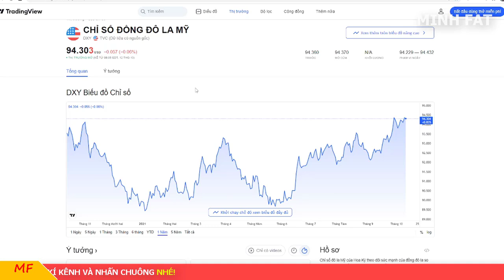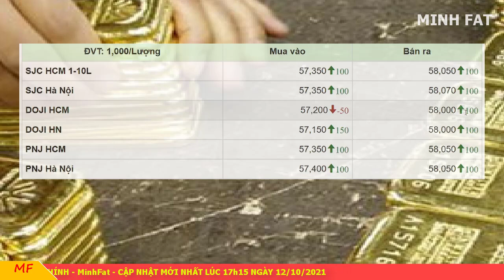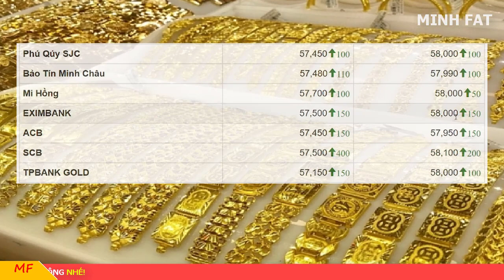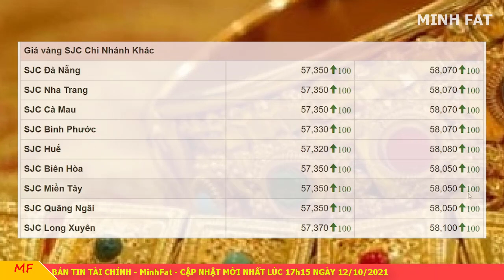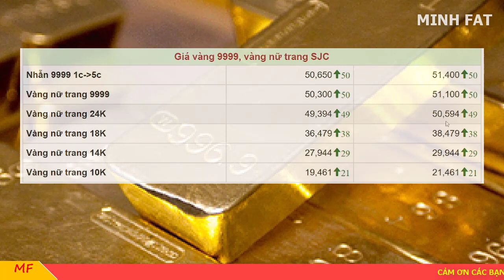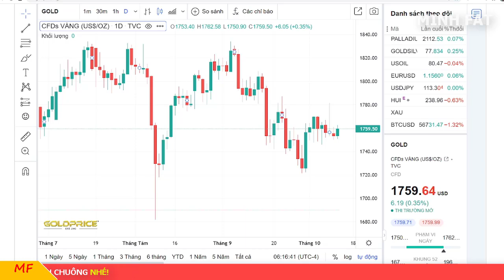Giá vàng hôm nay ngày 12/10/2021 - giá vàng 9999 duy trì đỉnh cao!